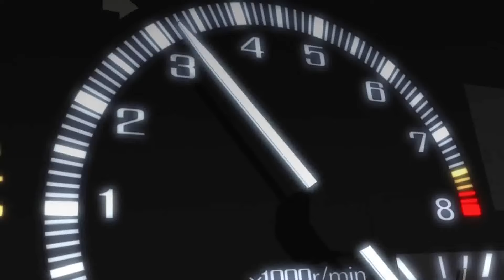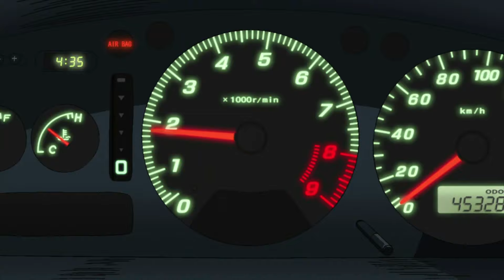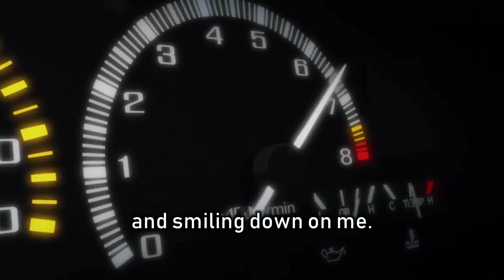Initial D OST -Galla- Kimi Ga Iru (English Lyric)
Initial D Second Stage Ending OST with English translation.
by Galla.

Finally I done editing video and make video lyric for my fav song all the time. Bring that memories right? huhu...